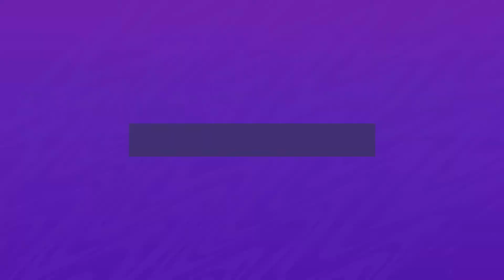FIFA 21_20210418203438